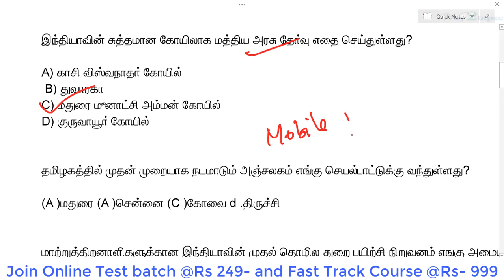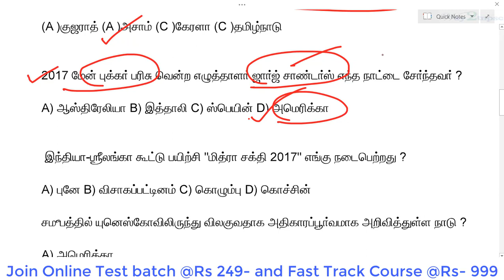TNPSC Current Affairs Expected Questions Part 7|TNPSC CCSE 4 2018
வருகின்ற TNPSC CCSE 4 Group and VAO தேர்விற்கான ஆன்லைன் வகுப்புகள்  Way2Tnpsc - அதியமான் குழுமத்தின் வாயிலாக எடுக்கப்படுகின்றன ..விருப்பம் உள்ளோர் விரைவில்   இணைந்து கொள்ளலாம்.

CCSE 4 - Group 4 and VAO -  Online Mock Test Batch - 7 SET Online Tests -  Rs 199 / Rs 149

கீழ்கண்ட பாடங்களுக்கு ஆன்லைன் வகுப்புகள் நடைபெறுகின்றன

1. தமிழ் இலக்கணம் - Tamil Part A - Fees - Rs 690

2. தமிழ் இலக்கியம்  -  Tamil Part B - Fees -  Rs 780

3. தமிழ் அறிஞர்களும் தமிழ் தொண்டும்  - Tamil Part C - Fees -  1280

Note :
நீங்கள் தமிழ் இலக்கணம் (Tamil Part A) மற்றும் இலக்கியம் (Tamil Part B)  இரண்டிலும் இணைந்தால் / இணைந்து இருந்தால்,
உங்களுக்கான தமிழ் அறிஞர் தமிழ் தொண்டும்
Tamil Part C வகுப்பிற்கான கட்டணம் -  Tamil Part C - Fees - Rs  980

4.  கணிதம்  -  APTITUDE & MENTAL ABILITY  - Fees -  Rs 999

கீழே கொடுக்கப்பட்டுள்ள வங்கி கணக்கில் பணம் செலுத்திய பிறகு நீங்கள் வகுப்பில் இணையலாம் .

பணம் செலுத்திய பின் கீழே உள்ள படிவத்தை பூர்த்தி செய்யவும் . எந்த வகுப்பில் இணைகிறீர்களோ அதற்கான படிவத்தை மறக்காமல் பூர்த்தி செய்யவும் .

பாட வாரியான  படிவங்கள் - (பணம் செலுத்தியதும்  மறக்காமல் பூர்த்தி செய்யவும் )

Form Links To Fill Payment and Personal Details :

படிவத்தை பூர்த்தி செய்யும் போது உங்களின்  Gmail  ID மட்டுமே கொடுக்கவும்

வங்கி கணக்கு விவரம் :
Bank Account Details :
Name : Rajkumar K
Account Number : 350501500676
IFSC code : ICIC0003505.
Bank : ICICI bank
Branch : Kuniyamuthur Branch,
Coimbatore.

Bank Account Details :
Name : Rajkumar K
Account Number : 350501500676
IFSC code : ICIC0003505.
Bank : ICICI bank
Branch : Kuniyamuthur Branch,
Coimbatore

For All